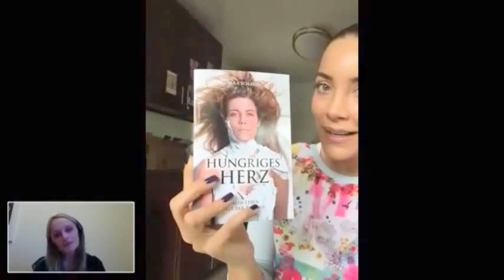Sara Shaetzl - Honest confessions of a Bulimia sufferer (and her recovery)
Sara Shaetzl opens up about her bulimia in this honest and inspiring recovery story.